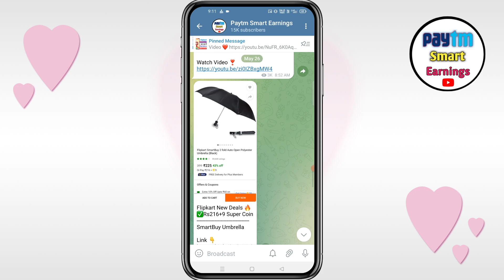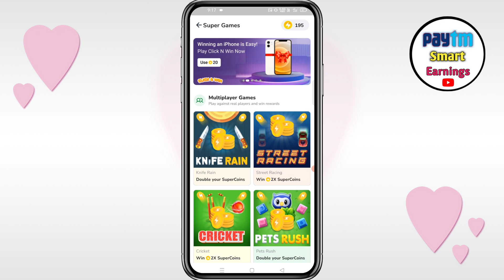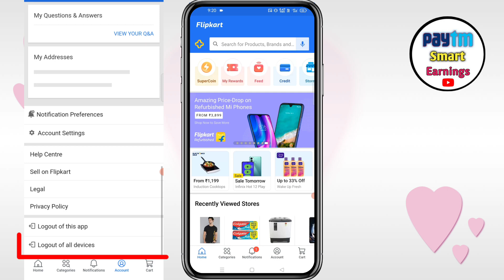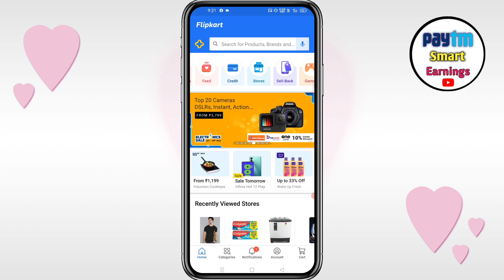Flipkart Big News Account Ban | Flipkart All Games New Problem | Flipkart Game Zone Bug Problem